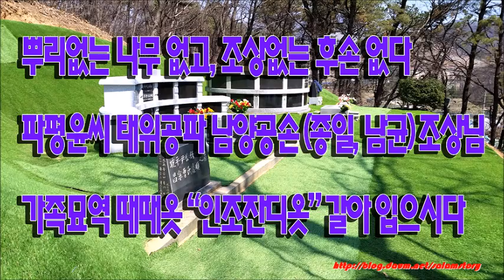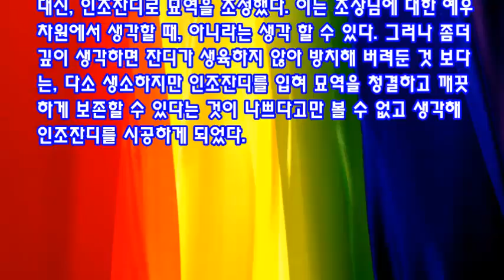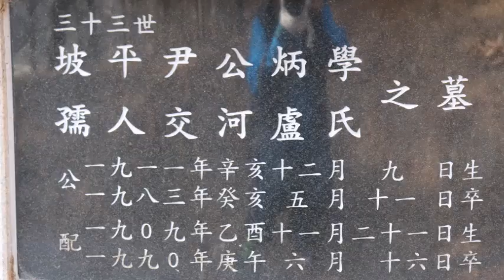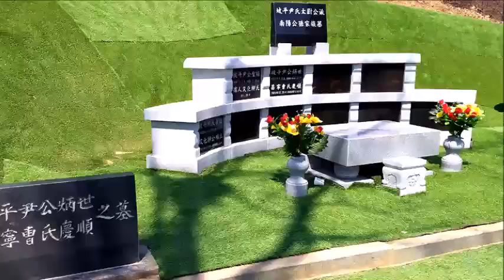뿌리없는 나무없고 조상없는 후손없다 조상님 묘역 때때옷(꼬까) 입으셨네